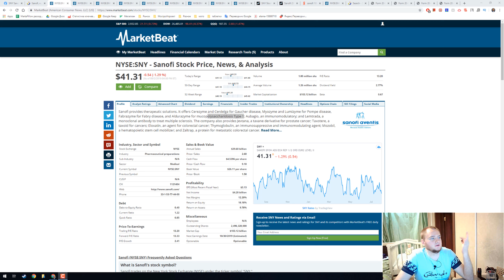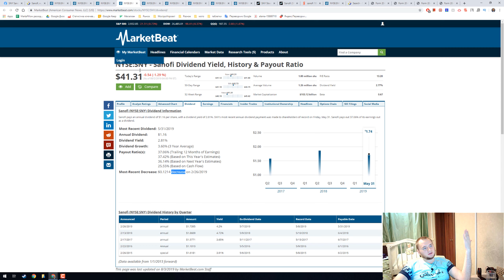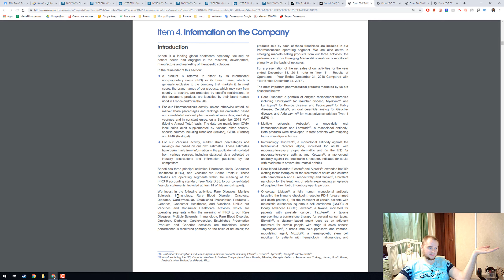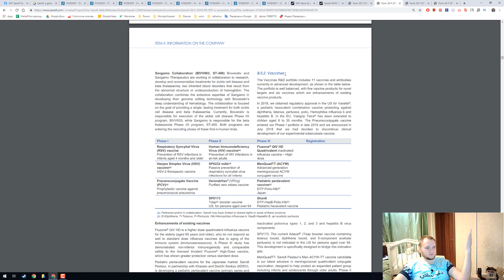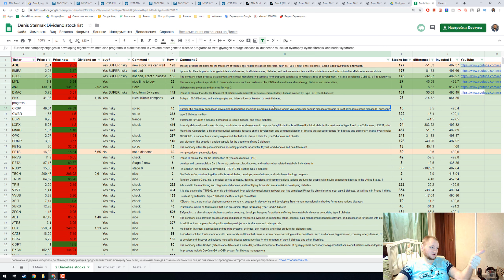$SNY stock research, Should I buy Sanofi (from France) for dividends?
Very goof France company. I think i will buy some SNY.
LOL form 20F.

We invest in the following activities: Rare Diseases, Multiple
Sclerosis, Immunology, Rare Blood Disorder, Oncology,
Diabetes, Cardiovascular, Established Prescription Products(1),
Generics, Consumer Healthcare, and Vaccines. Unlike our
Vaccines and Consumer Healthcare activities, which are
operating segments within the meaning of IFRS 8, our Rare
Diseases, Multiple Sclerosis, Immunology, Rare Blood Disorder,
Oncology, Diabetes, Cardiovascular, Established Prescription
Products and Generics activities are franchises whose
performance is monitored primarily on the basis of net sales; the
products sold by each of those franchises are included in our
Pharmaceuticals operating segment. We are also active in
emerging markets selling products from our three activities; the
performance of our Emerging Markets(2) operations is monitored
primarily on the basis of net sales.